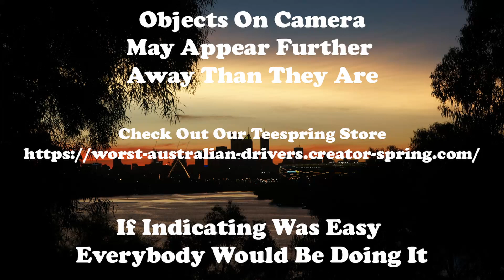When you are too lazy to wait